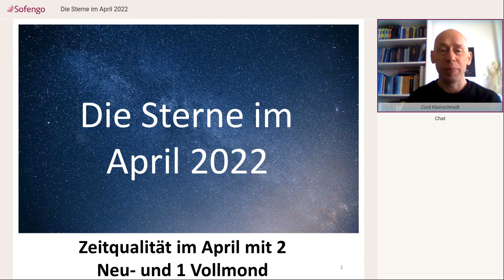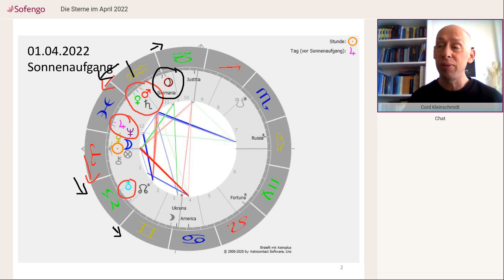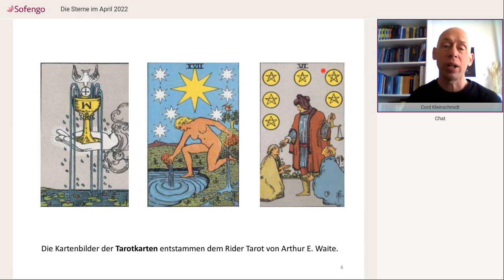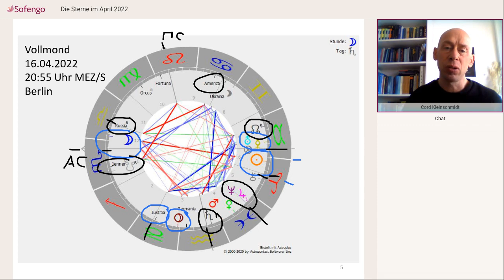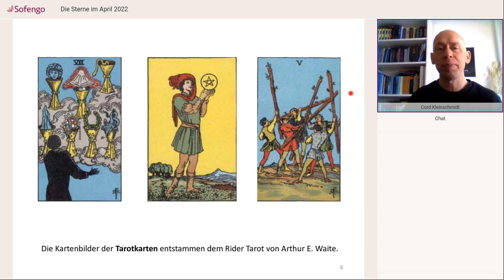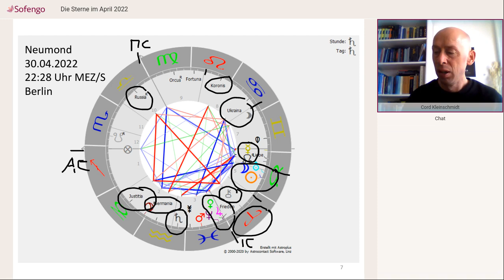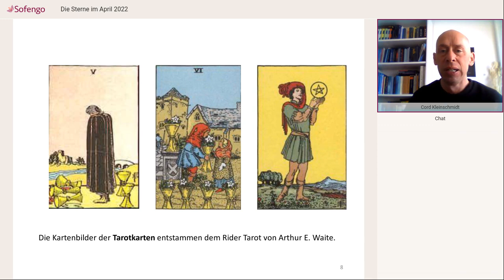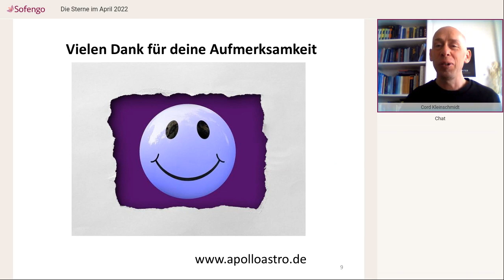Astrologische Monatsprognose: Die Sterne im April 2022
Astrologische Monatsprognose mit den wichtigsten Tendenzen. Beschreibung von Neumond und Vollmond + Tarot!
Neumond im Widder 09:56
Vollmond in der Waage 15:53
Neumond im Stier mit Sonnenfinsternis 22:19

Frohe Ostern wünsche ich Dir.
Gern erstelle ich Dir ein persönliches Horoskop!

Bei Fragen oder Terminwunsch zu einem kostenlosen Vorgespräch über den Ablauf einer Beratung kontaktiere mich gerne